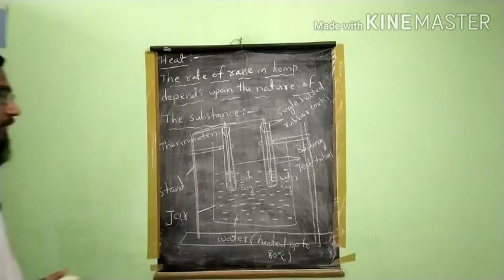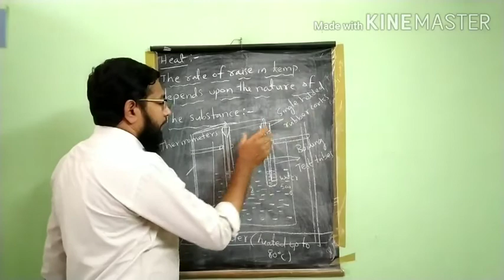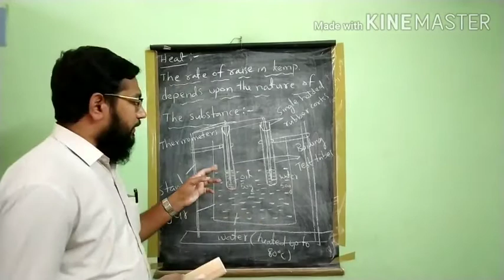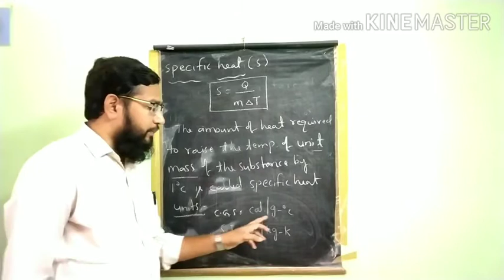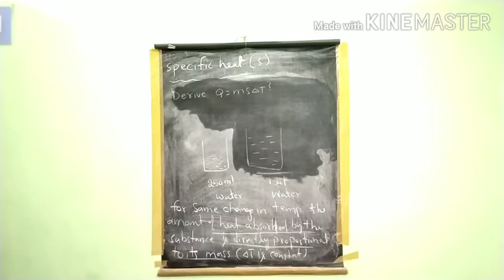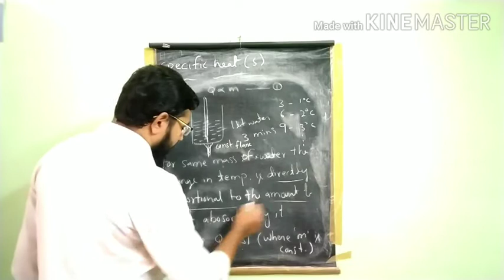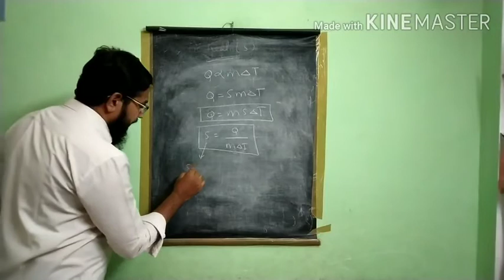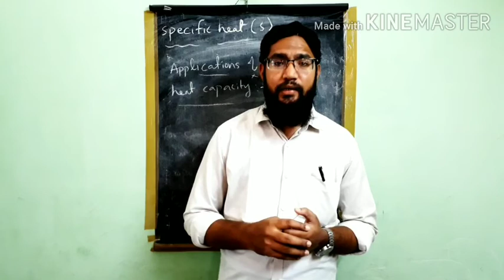heat part - 3 by bilal sir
1- The rate of raise in temperature depends upon the nature of the substance
2- Specific heat
3- Applications of specific heat capacity